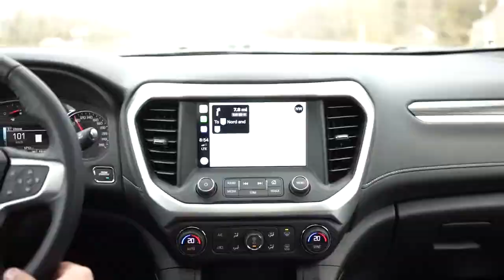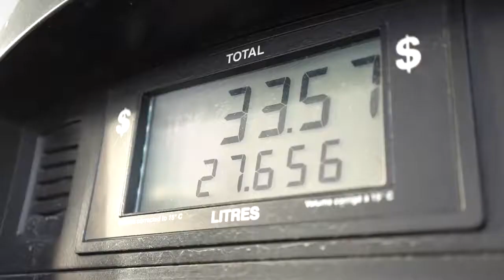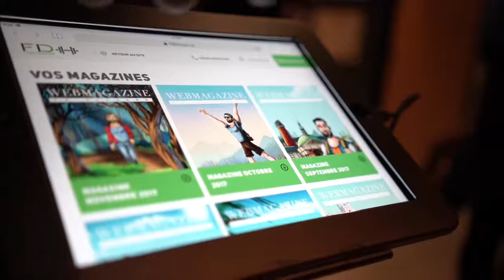VLOG #40 - Un arrêt à Rouyn-Noranda pour le SHOW FD 🚙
Dans le cadre de notre tournée au Québec, on arrête à Rouyn-Noranda pour le SHOW FD. Malgré le fait que j’étais malade, la soirée-conférence s’est bien déroulée et nous avons eu énormément de plaisir. Comme on dit : The show must go on!

1:03 — Arrêt au Saint-Hubert
2:02 — Qu’est-ce que la glutamine?
2:53 — Soirée-conférence

🔔 Les notifications vous alerteront aussitôt qu’une de mes vidéos est mise en ligne!

LES PRODUITS FD FITNESS
(Vêtements, ebook, programmes d’entraînement et suppléments)